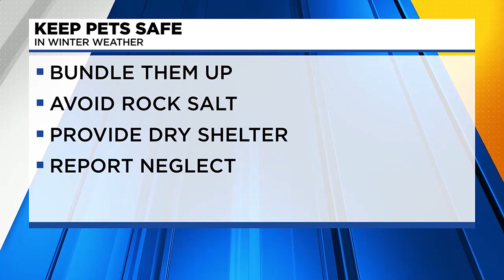Wednesday, Jan. 17, 2024: 5 things you need to know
Happy Wednesday, mid-Michigan! Before you head out the door, bundle up and read five stories to know.